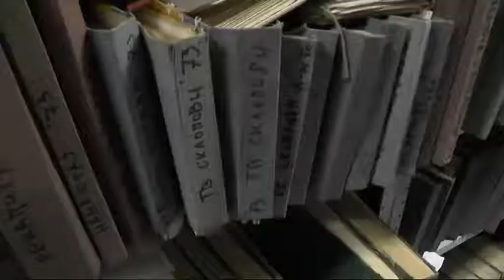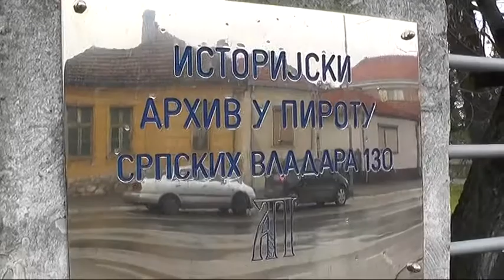PREDSTAVNICI PIROTSKOG ARHIVA NA KONFERENCIJI U POŽAREVCU 18062018 001